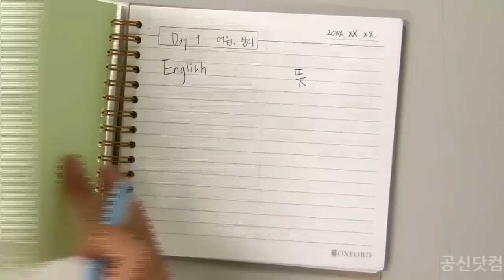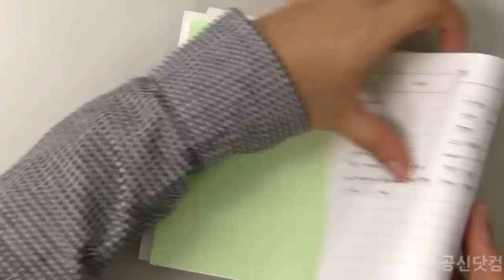공부의신 노트 활용법 단어암기노트 ★ 공신 강성태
[무료] 공부법은 물론, 습관까지 만들어 드려요.